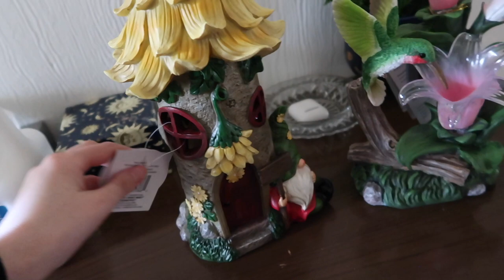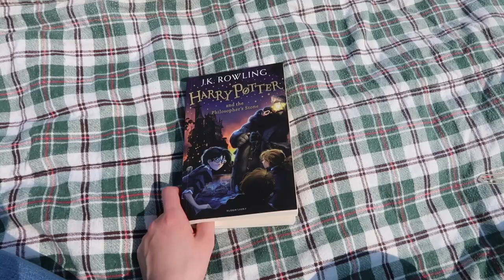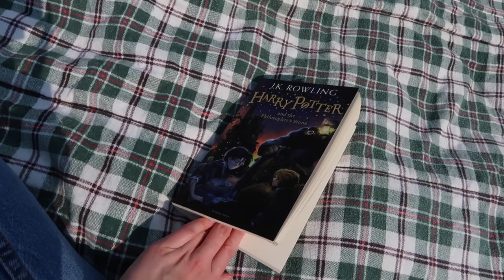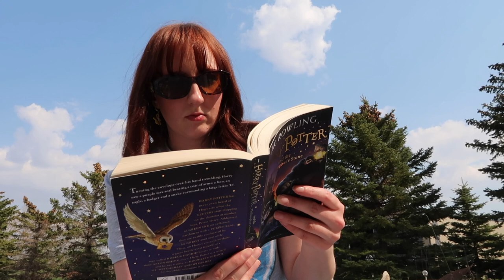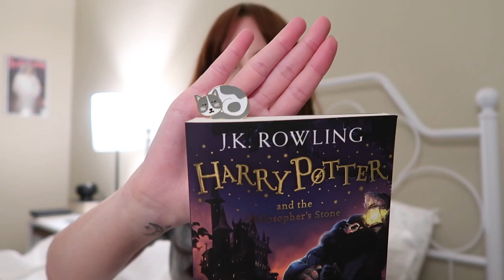a day at the farm, enjoying nature, finally reading harry potter & a vintage leather jacket haul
In which I go home to the farm for the day, enjoy mother nature, read outside, do a vintage leather jacket haul & share what I'm currently reading!